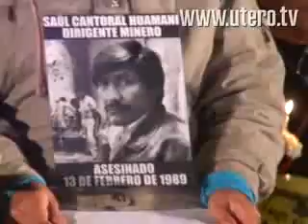Conmemoracion CVR+5 en Lima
Lugar: Memorial Ojo que llora

Ceremonia que recuerda el quinto aniversario de la entrega del Informe de la Comisión de la Verdad y la Reconciliación (CVR+5), documento en el que se investigó y determinó responsabilidades por los hechos de violaciones a los derechos humanos ocurridos durante las décadas de 1980 y el año 2000.
Lamentablemente un grupo de seguidores del procesado ex presidente Alberto Fujimori, con polos y afiches donde se mostraba el rostro del ex presidente, interrumpió la alocución del ex presidente de la CVR, Salomón Lerner Febres, con arengas y vivas a favor de su líder.
Por suerte el incidente duró breves minutos y la ceremonia continuó con normalidad.